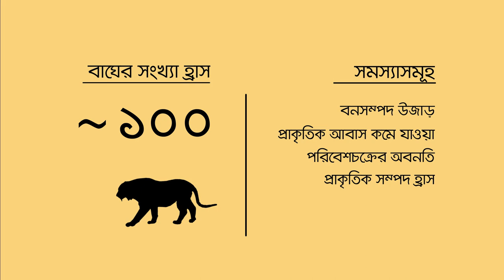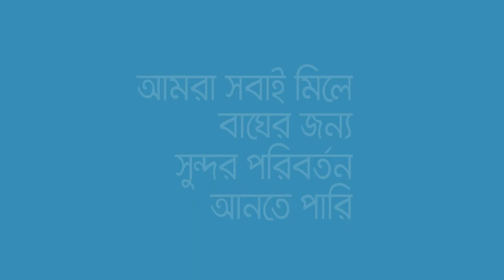Campaign to save tigers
USAID has partnered with the Bangladesh government and the NGO WildTeam for a two-year campaign to  propel mass awareness regarding the conservation of critically endangered Royal Bengal Tigers and their habitat, the Sundarbans. This video has been made to promote the programme.